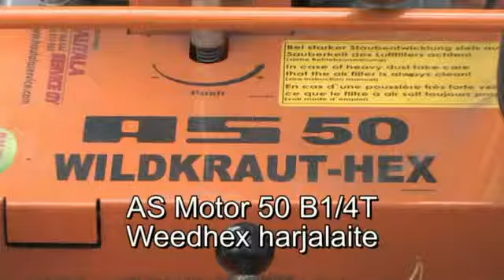as 50 b 14 t weedhex kuviokivienpuhdistaja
puhdistaa kuviokivet ja sammaleet!

jälleenmyyjäsi konetalo vainikka helsinki